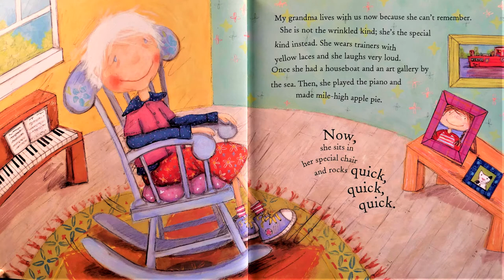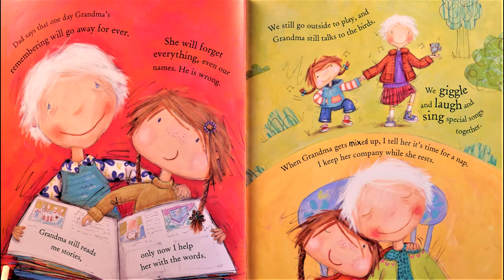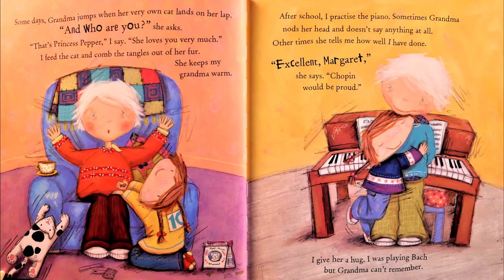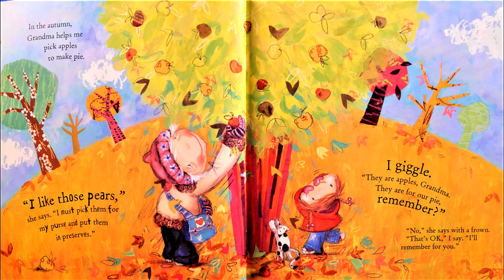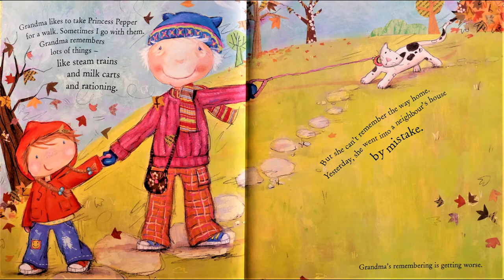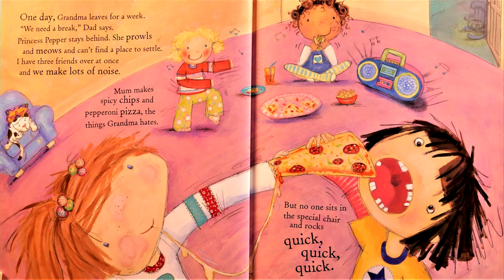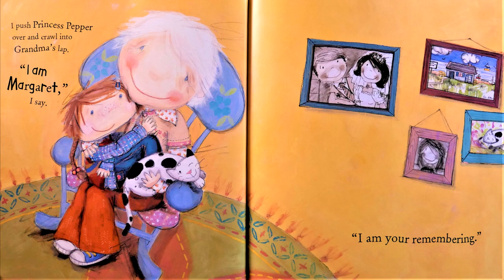MAMA READS: Mile High Apple Pie BY Laura Langston and Illustrated by Lindsey Gardiner